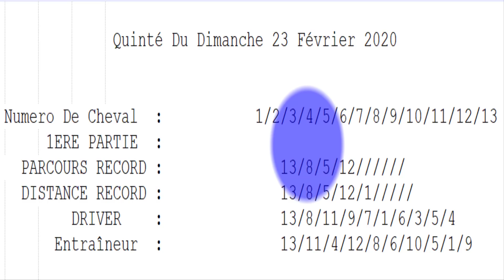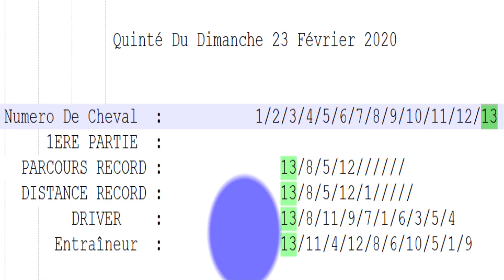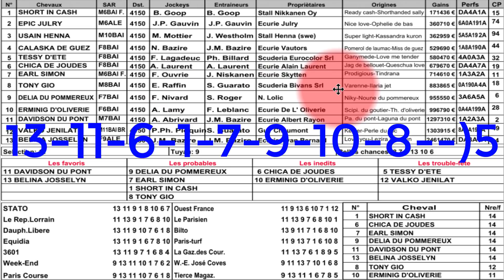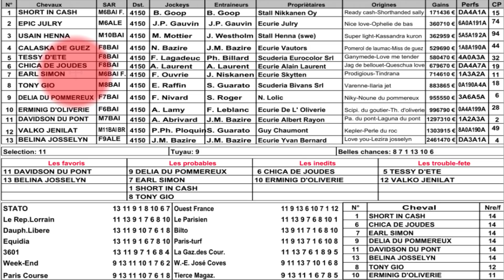Pronostic Quinté Dimanche 23 Février 2020 | Program Quinte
Program Quinte Dimanche 23 Février 2020 :
Réunion 1 à Vincennes
Course N°4 : Grand Prix de Paris
350 000€ - Attelé - Femelles et mâles 4-11ans - 4150 mètres
Grande piste - Corde à gauche - Départ vers 15h15

pronostic quinte du Dimanche 23 février 2020
pronostic quinte du Dimanche 23 février
pronostic quinte du Dimanche 23/02/2020
Quinté AUJOURD'hui
Quinté DU Jour
Quinté Demain

pronostic PMU
PRONOSTIC COURSE
PRONOSTIC PMU | PRONOSTIC QUINTE Dimanche 23 Février

pronostic PMU
pronostic TIERCE
pronostic QUARTE

Programme QUINTE DU Dimanche 23 Février 2020
Program QUINTE DU Dimanche 23 Février 2020

pronostic TIERCE
pronostic QUARTE